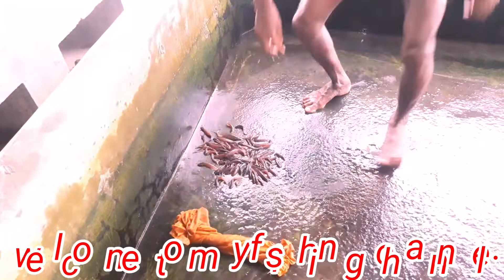শিং মাছ চাষের জন্য কিছু উপদেশ মূলক কথা | Some tips for cultivating horn fish |যোগাযোগে=01911313020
শিং মাছ চাষ করতে যে সকল টিপস জানতে হয় সেগুলো হল আজকের ভিডিওর মূল বিষয়।
আমরা বাংলাদেশের যেকোন স্থানে শিং মাছের পোনা বিক্রি করে থাকি এবং হোম ডেলিভারি দিয়ে থাকি। আমাদের সাথে যোগাযোগের জন্য ভিডিওটি নিচের নাম্বারে ফোন করতে পারেন।
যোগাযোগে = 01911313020